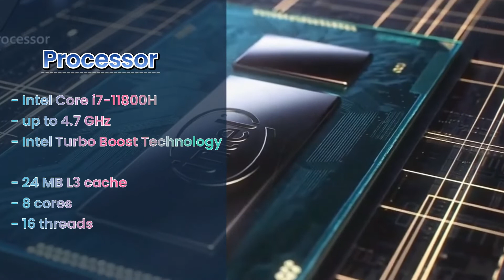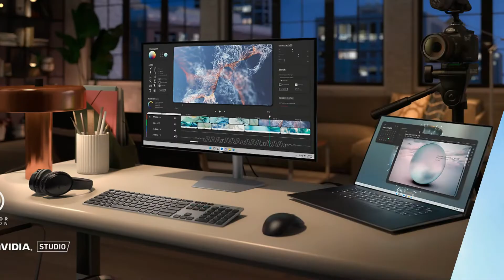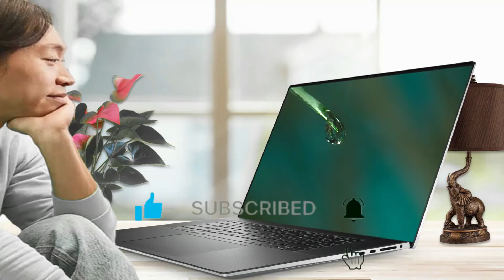Dell XPS 17 9710 Laptop 17.0-inch UHD+ (3840x2400) Display, Intel Core i7, NVIDIA GeForce RTX 3050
Dell XPS 17 9710 | 2021 Model | 17” FHD+ Laptop Silver ( I7-11800H, 16GB, 512GB SSD, RTX3050 4GB, W11 )
Dell XPS 17 9710 Laptop 17.0-inch UHD+ (3840 x 2400) Display, Intel Core i7, NVIDIA GeForce RTX 3050

16GB (2*8GB) DDR4 3200MHz Ram
512GB M.2 PCIe NVMe Solid State Drive
NVIDIA® GeForce RTX™ 3050 4GB GDDR6
17.0″ FHD+ (1920 x 1200) Infinity Edge Non-Touch Anti-Glare 500-Nit Display

CPU / Processor Intel® Core™ i7-11800H Processor
Memory 16GB (2*8GB) DDR4 3200MHz Ram
Storage 512GB M.2 PCIe NV Me Solid State Drive
Graphic Card NVIDIA® GeForce RTX™ 3050 4GB GDDR6
Display Screen / Design / Resolution 17.0″ FHD+ (1920 x 1200) InfinityEdge Non-Touch Anti-Glare 500-Nit Display
Camera 720p at 30 fps HD RGB IR camera
Audio & Video Studio quality tuning with Waves MaxxAudio® Pro and Waves Nx® 3D audio
Quad-speaker design with 2.5W x2 woofers and 1.5W x2 tweeters = 8W total peak output

3.5mm headphone/microphone combo jack featuring Waves Nx® 3D audio with headtracking

Microphone Digital-array microphones
Network / Connectivity Technology Killer Wi-Fi 6 AX1650 (2×2) and Bluetooth 5.1
Keyboard Feature Black Backlit Keyboard (US-International) with Finger Print Reader
Interface Ports
4 Thunderbolt™ 4 (USB Type-C™) with DisplayPort and Power Delivery
1 3.5mm headphone/microphone combo jack
1 SD-card slot
Battery / Power Supply 6-Cell Battery, 97WHr (Integrated)
Dimensions Height: 19.5 mm (0.77 in.)
Width: 374.45 mm (14.74 in.)
Depth: 248.05 mm (9.76 in.)

HP Laptop and any other laptop and Microsoft, Windows, IT related any update information of you will find in our channel IT-Tube first.

Thankyou